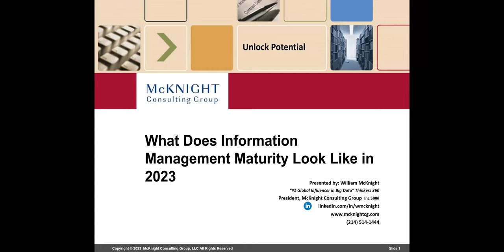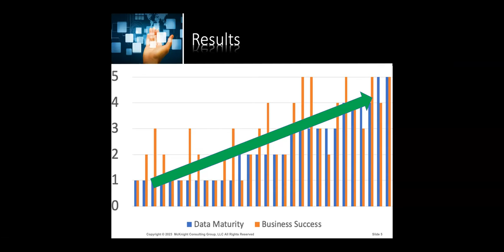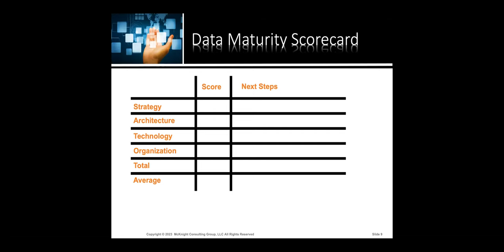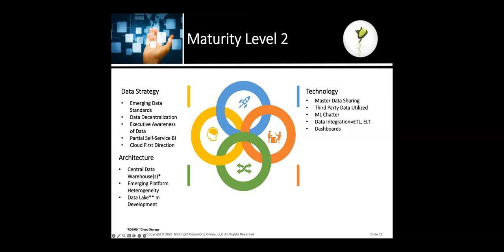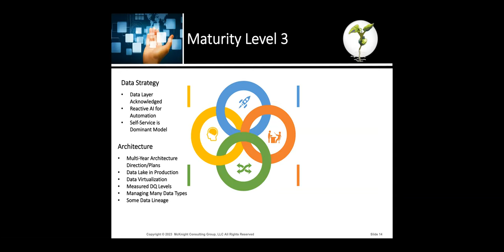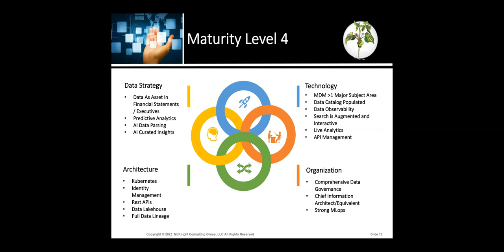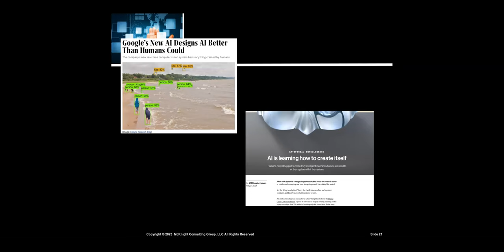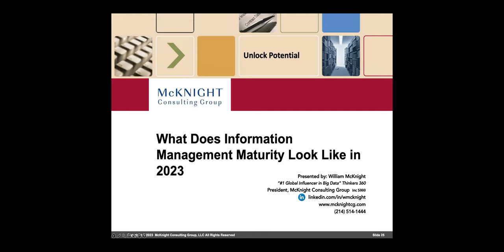Advanced Analytics: What Does Information Management Maturity Look Like in 2023?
Maturity frameworks have varying levels of information management maturity. Each level corresponds to not only increased data maturity, but also increased organizational maturity and bottom-line ROI. These are the recommended targets to achieve an effective information management program. The speaker’s maturity framework sequences the information management activities for your consideration. It is based on real client roadmaps.

This webinar will offer a wealth of ideas for key quick wins and ideas for roadmap development to benefit the organization’s information management program.

Attendees can self-assess their current information management capabilities as we go through data strategy, organization, architecture, and technology, yielding an overall view of the current level of information management maturity.

This is always a hot topic when the speaker gives it so be sure to come plot your shop on the curve and your actions towards improved information management maturity and business success.